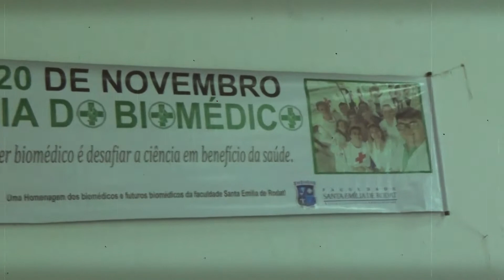Dia do Biomédico - Forró Pé de Serra na Faculdadade Santa Emília de Rodat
22/11/2019 - Dia do Biomédico - Forró Pé de Serra na Faculdadade Santa Emília de Rodat - cobertura: PORTAL FOLHA DO VALENTINA NOTICIAS, FILIAIS: JORNAL JAMPA NOTICIAS -  TV JAMPA oficial prado, uma realização de Petrúcio Prado.